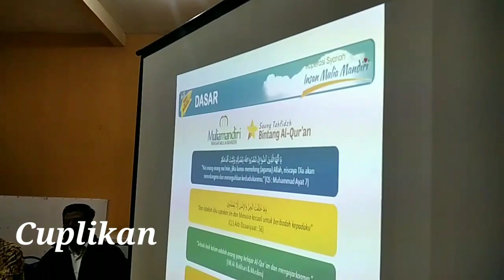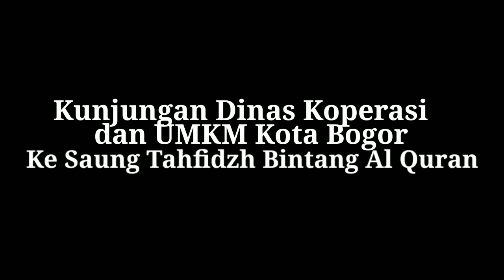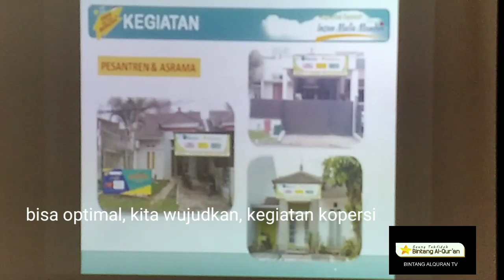Kunjungan Dinas Koperasi dan UMKM Kota Bogor ke STBAQ.